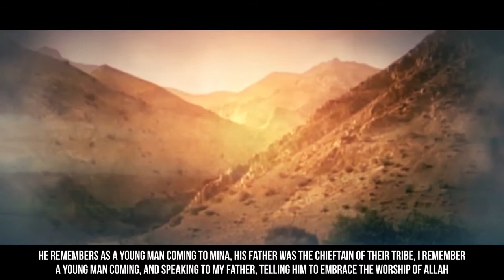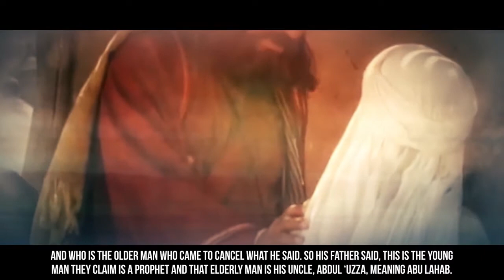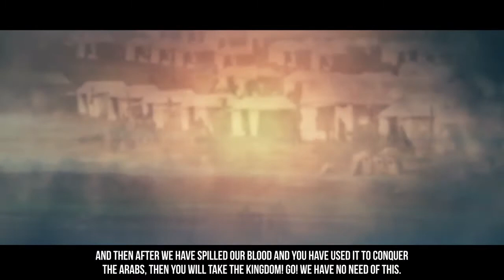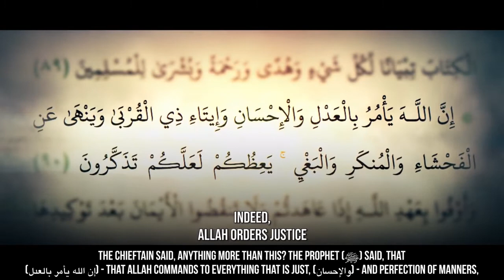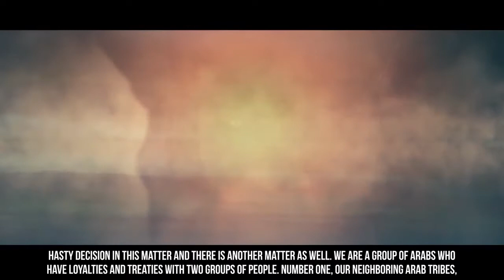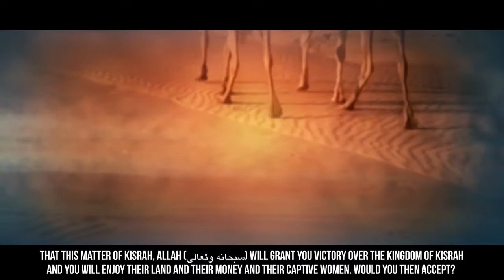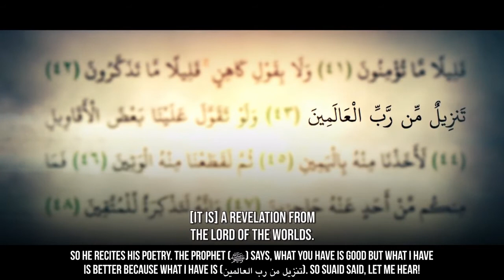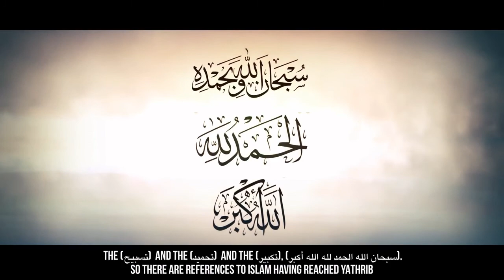Before Madina - Yasir Qadhi